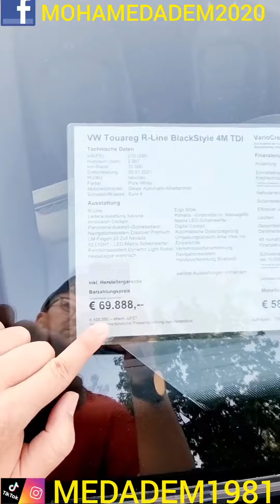سيارات فولكسفاغن تيغوان، توارق، تي روك Touran Touareg T- Roc Volkswagen